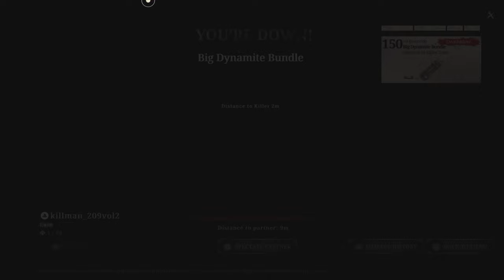Bow and Bullets in the Bayou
The Hunt: Showdown

Let's Just Say I've Been Using the Crossbow Enjoy!